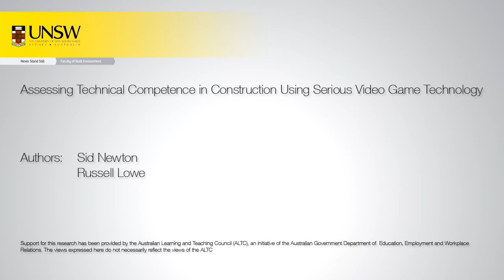014 Watching the painter